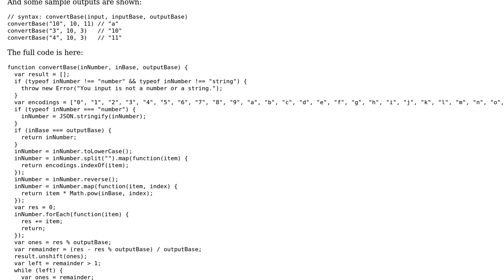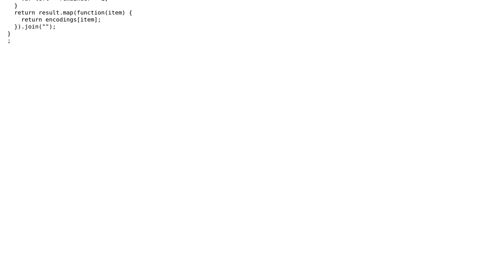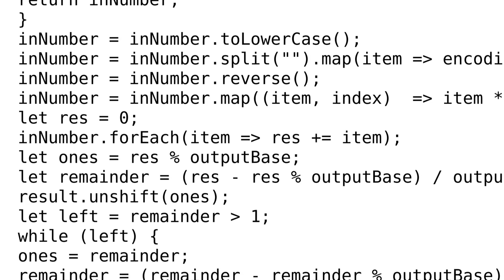Code Review: Convert numbers from base X to base Y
With thanks & praise to God, and with thanks to the many people who have made this project possible! | Content (except music & images) licensed under CC BY-SA | Music | Images & others | With thanks to user SAM OnELA user FreezePhoenix and the Stack Exchange Network Trademarks are property of their respective owners. You are responsible for your own actions.